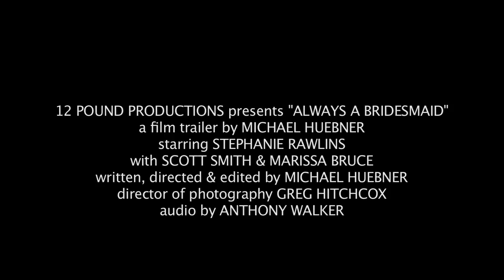Always A Bridesmaid - Movie Trailer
A mock film trailer made by 12 Pound Productions starring Stephanie Rawlins about what happens to a nice normal woman when her emotions are toyed with and she is led on one too many times by commitment-phobic men.
A comedic valentines day release. for more informations about this or other releases